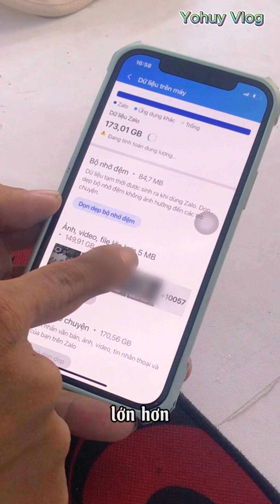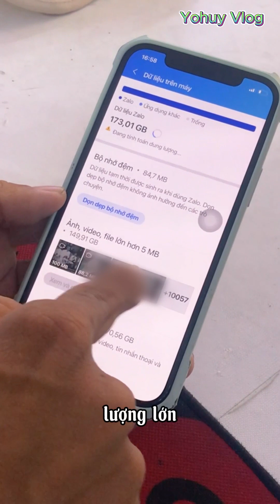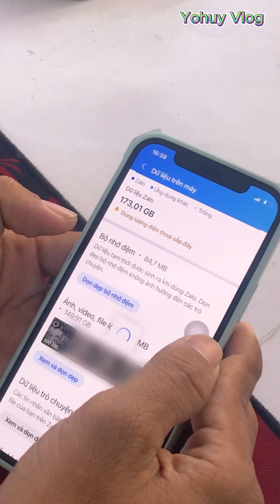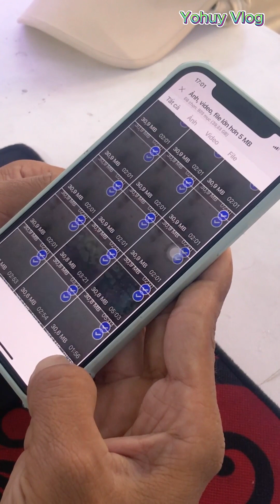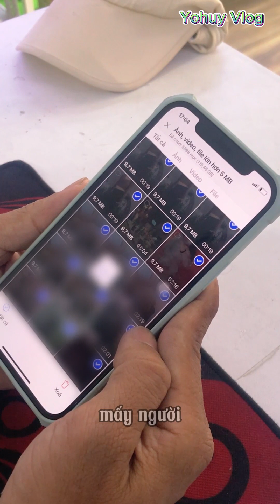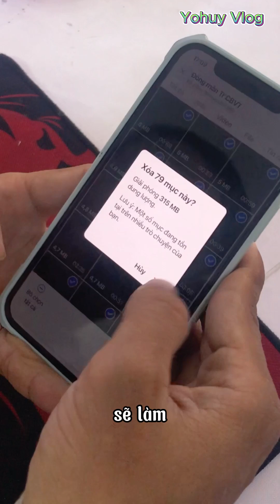Phát Hiện Nguyên Nhân Khiến iPhone Bị Đầy Bộ Nhớ Và Cách Khắc Phục Trong Vài Phút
Đã Tìm Ra Nguyên Nhân Chính Khiến iPhone Bị Đầy Bộ Nhớ Và Đây Là Bí Quyết Làm Trống Bộ Nhớ Máy Hiệu Quả Nhất Chỉ Trong Vài Phút

Trong video này, bạn sẽ khám phá:
- Nguyên nhân chính khiến iPhone bị đầy bộ nhớ:
- Ảnh và video chiếm dung lượng lớn?
- Ứng dụng nào ngốn nhiều bộ nhớ nhất?

Bí quyết giải phóng dung lượng hiệu quả nhất:
- Xóa ảnh và video không cần thiết một cách thông minh ️
- Gỡ cài đặt ứng dụng ít sử dụng
- Xóa tập tin đính kèm trong tin nhắn
- Tận dụng iCloud một cách tối ưu
Và nhiều mẹo hữu ích khác!
Hãy xem ngay video này để giải phóng dung lượng iPhone của bạn và tận hưởng trải nghiệm mượt mà hơn!